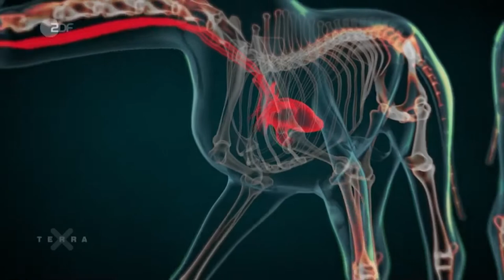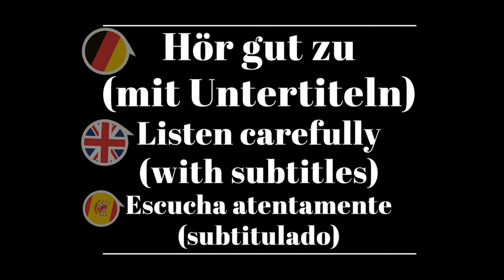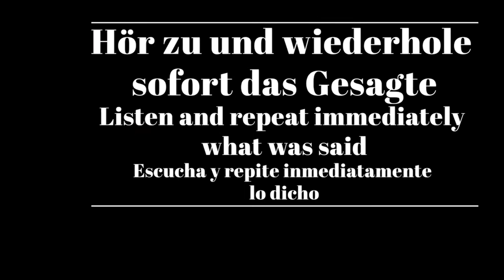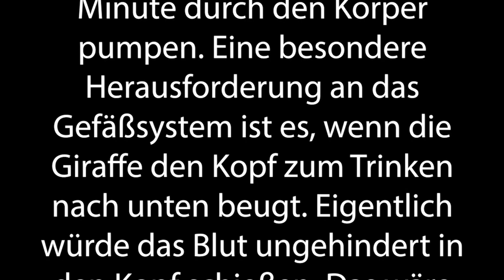Shadowing in German- Aufbau und Funktion eines Giraffenhalses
Timelines:
00:10  Hör gut zu /Listen carefully/Escucha atentamente
01:19 Hör gut zu (mit Untertiteln)/ Listen carefully (with subtitles)/ Escucha atentamente (subtitulado)
02:29 Hör zu und wiederhole sofort das Gesagte/ Listen and repeat immediately what was said/Escucha y repite inmediatamente lo dicho

Text:
Giraffen leben in den Steppen und Savannen Afrikas. Sie können eine Höhe von bis zu sechs Metern erreichen. Ihr Hals ist bis 2,50 Meter lang und wiegt rund 250 Kilogramm. Der Hals wird nur von einer einzigen Sehne gehalten. Doch obwohl sie einen so langen Hals haben, besitzen Giraffen nur sieben Halswirbel, so wie nahezu alle anderen Säugetiere auch. Allerdings sind die Halswirbel stark verlängert.

Das Herz der Giraffe wiegt bis zu elf Kilogramm und ist besonders leistungsstark. Es kann bis zu 60 Liter Blut pro Minute durch den Körper pumpen. Eine besondere Herausforderung an das Gefäßsystem ist es, wenn die Giraffe den Kopf zum Trinken nach unten beugt. Eigentlich würde das Blut ungehindert in den Kopf schießen. Das wäre lebensgefährlich. Ein Netz elastischer Blutgefäße sitzt nahe am Hirn. Es nimmt zusätzlich Blut auf und führt somit zur Entlastung.

Untertitel: 2ZDF